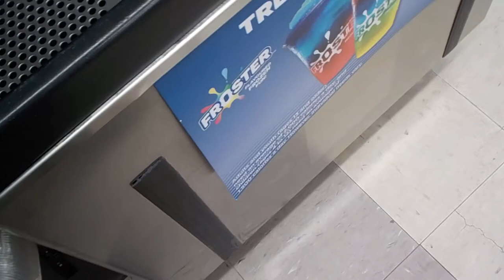Leaside toronto circle k